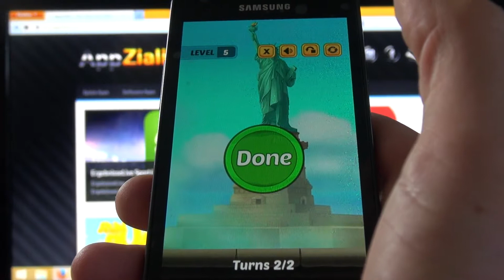Swap The Box USA - Liberty Island - Level 5 [HD+] #077 ★ AppCheck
Swap The Box USA - Liberty Island - Level 5 [HD+] #077 ★ AppCheck GameVille Studio Inc.
Android App Gameplay Review
Liberty Island Level 5 sehen wir jetzt ins Auge und lösen es mit bravour!!!